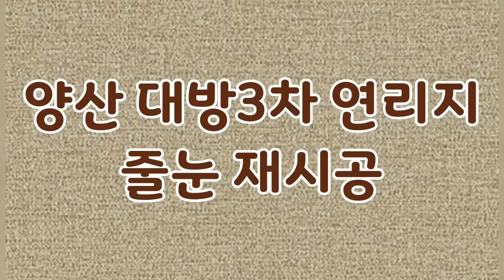양산 대방3차 연리지 34평형 줄눈 재시공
부자줄눈의 양산대방3차 줄눈재시공기